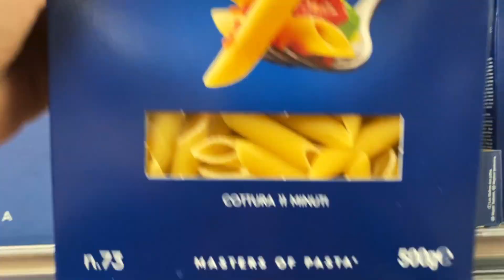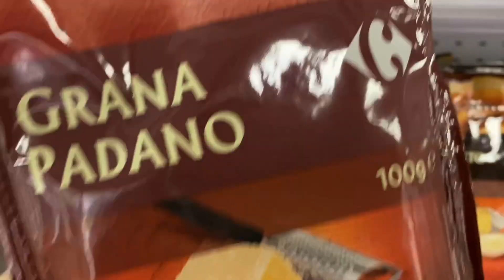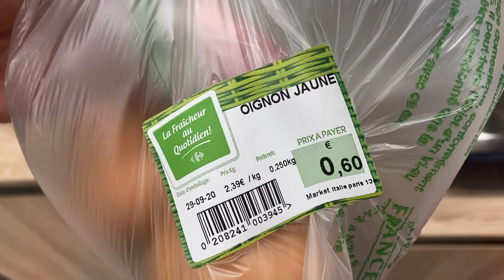MOSTRANDO OS PREÇOS E PREPARANDO UM PRATO DELICIOSO AQUI EM PARIS, PAGANDO MUITO POUCO!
Olá!!! André De Grossi, fotógrafo em Paris, atacando hoje de "chef de cozinha" hahaha!! Brincadeiras à parte, nesse vídeo eu entro num mercado aqui em Paris (um Carrefour), compro os ingredientes, mostro os preços, e preparo um prato delicioso que aprendi com meu pai! A ideia é mostrar que é possível cozinhar no seu studio/apartamento, gastando muito pouco! Se você curtiu esse vídeo, deixe aí o seu "like", se inscreva no canal, compartilhe esse vídeo, assim ele alcança mais pessoas, e mais pessoas saberão dessas dicas legais aqui da Cidade Luz! Beijo grande em todos vocês!!!